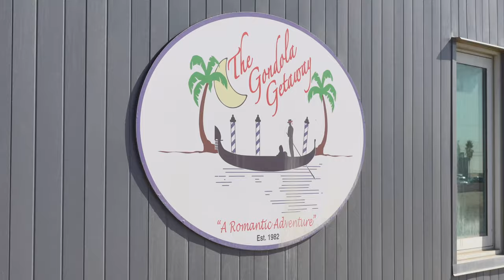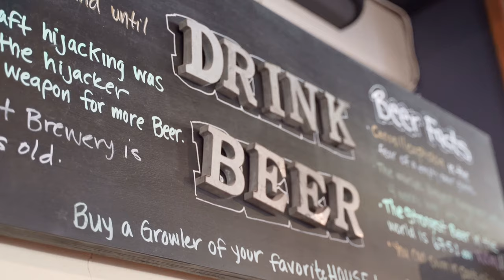Neighborhood Spotlight - Belmont Shore, Long Beach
Belmont Shore is one of the more popular and sought out neighborhoods in Long Beach.  It's known for Rosie's Dog Beach, the only off leash dog beach in LA county, as well as tons of restaurants, shopping, coffee shops, an active night life, all within walking distance. You can also hop on your bike and bike ride along the beach, or kayak to even more shopping and dining. Belmont Shore is a great place to live, and a great place to explore!

Timestamps:
00:00 Introduction
00:15 Belmont Shores
00:30 Beach
00:58 Tons of Restaurants